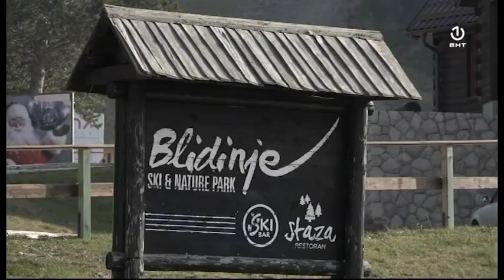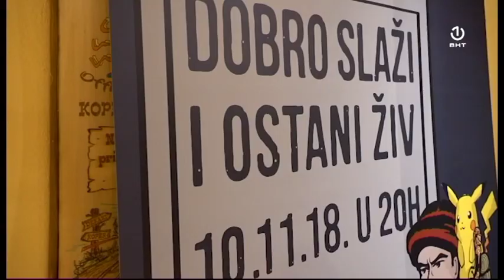Doku iza ugla: dobro slaži i ostani živ